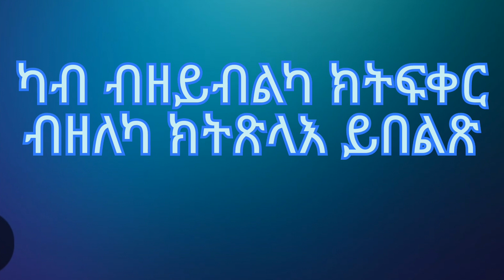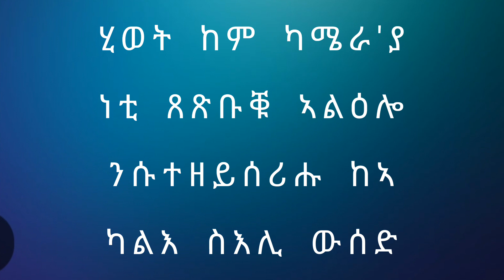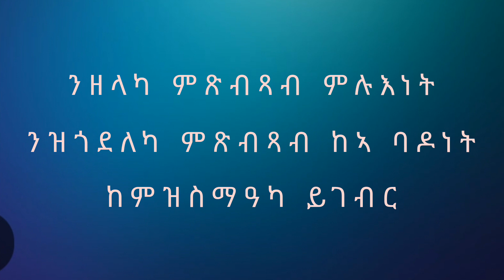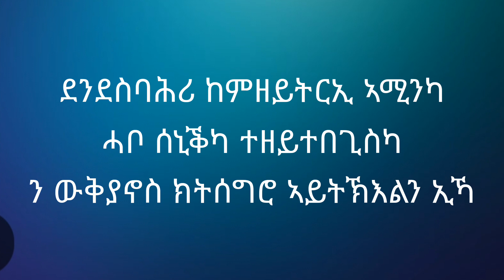April 3, 2023 ሃነጽቲ ን ማሃርትን ጥቕስታት ኣብ ዙርያ ሂወት